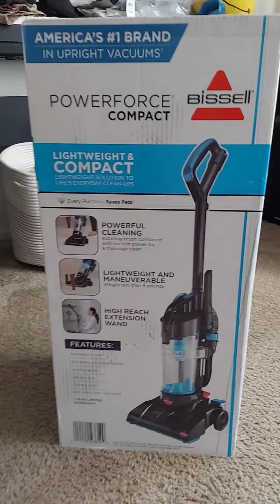Пылесос за 50 долларов в США